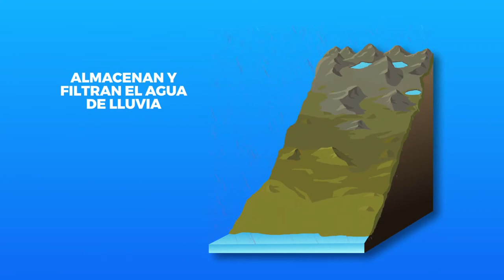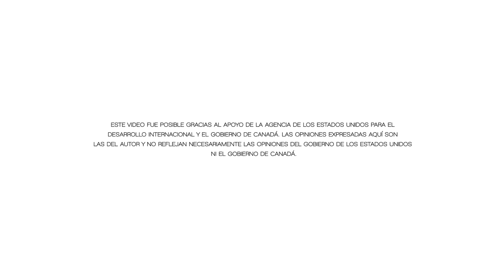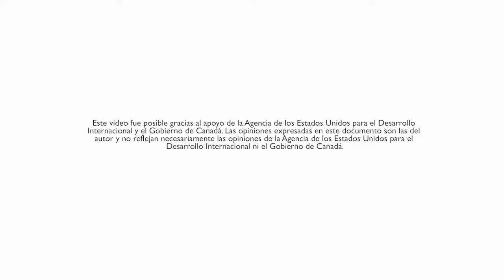Bofedales: infraestructura natural milenaria